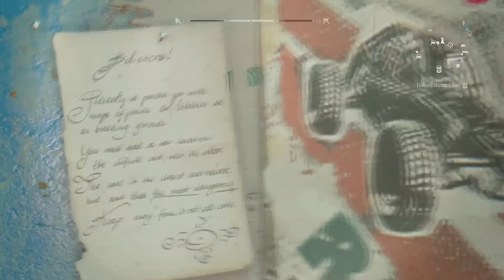Heart of Darkness | Dying Light: The Following Side Quests walktrhough no commentary episode 20